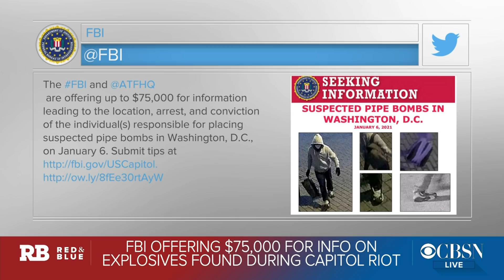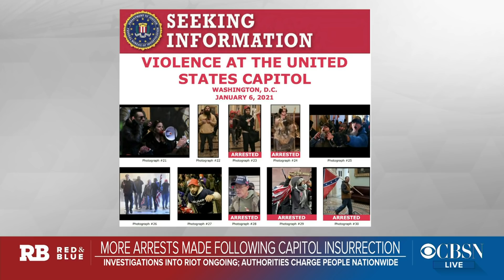FBI increases reward for information on D.C. pipe bomb suspect to $75,000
The FBI is offering a $75,000 reward for information leading to the arrest and conviction of whoever planted two pipe bombs near the U.S. Capitol on January 6. CBS News senior investigative correspondent Catherine Herridge joins CBSN's "Red & Blue" anchor Elaine Quijano with the latest on the investigation, plus an update on the Biden administration's national security team.